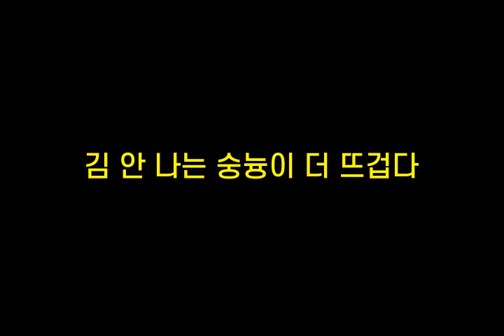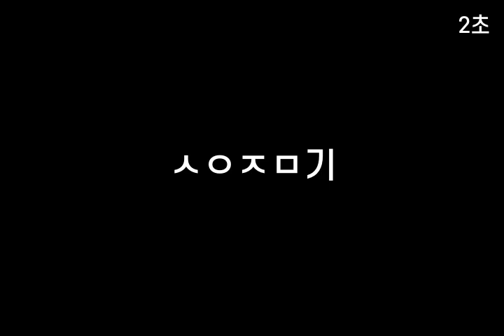기억력향상, 치매예방 초성퀴즈, 속담퀴즈 #151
1. ㄴㄴㅂㄷㅍ해ㄷㄴㄴㅂㄹㅍㅎㄹ
 2. ㄱㅇㄴㄴㅅㄴㅇ더ㄸㄱㄷ
 3. ㅂㄴㄷㄷㅇㅅㄷㄷ된ㄷ
 4. ㅅㅇㅈㅁ기
 5. ㅂㄸ라ㄱㄴㄱㄷ